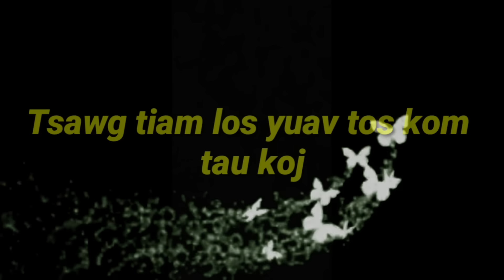Part #223"Tsawg tiam los yuav tos kom tau koj"Every generation will wait until got you"